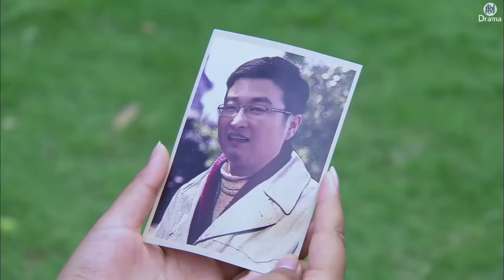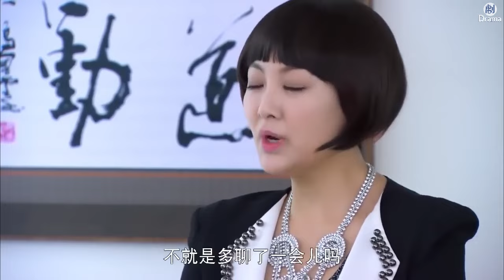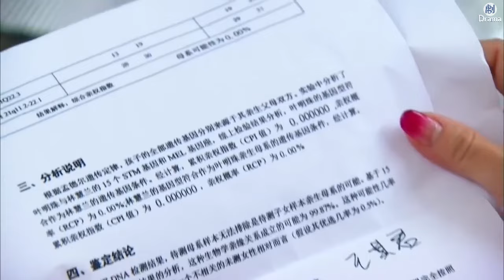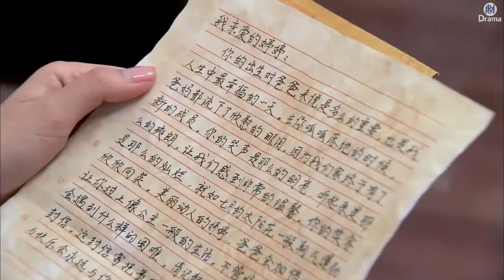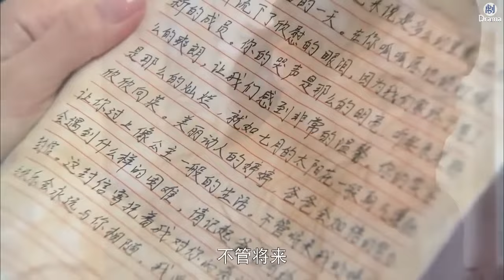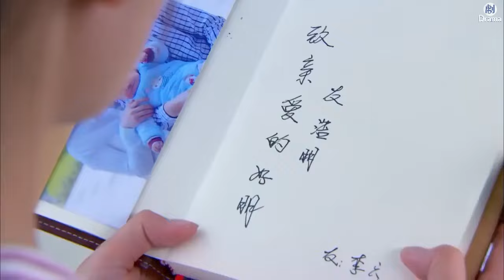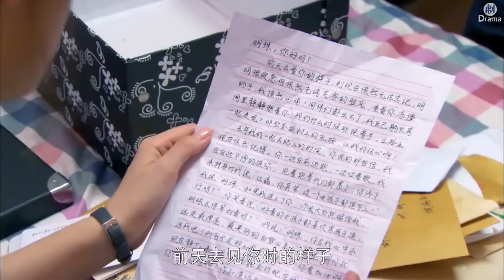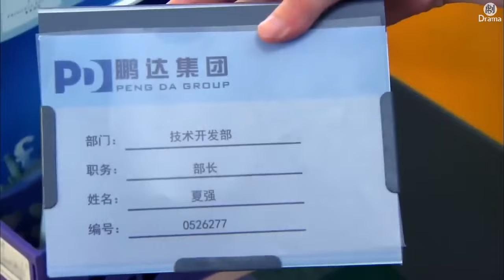【Movie】富婆找到失散多年的親生女兒，誰料得知害死前夫的凶手，竟是现任丈夫！